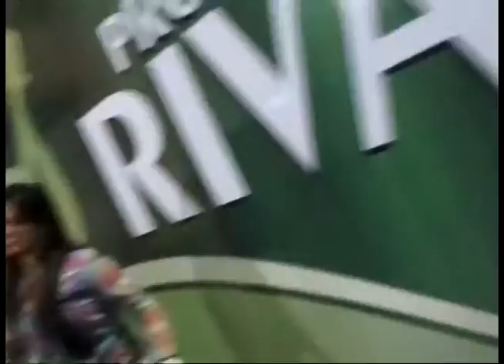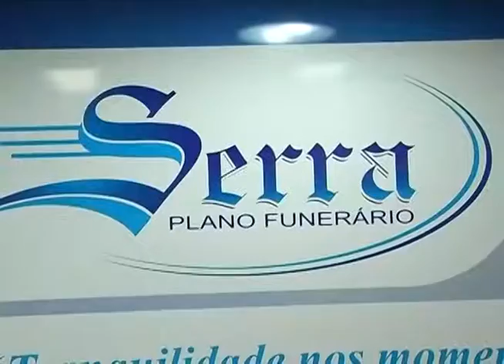Programa do Rivail 19/07/2015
Wagner e Valquiria - Pik Massaru - Marcelo Viola e Ricardo
Estes são os artistas que você vai assistir neste episódio do Programa do Rivail, apresentado por Rivail pai e Rivail filho, veiculado pela Rede Família de Televisão para todo o Brasil.